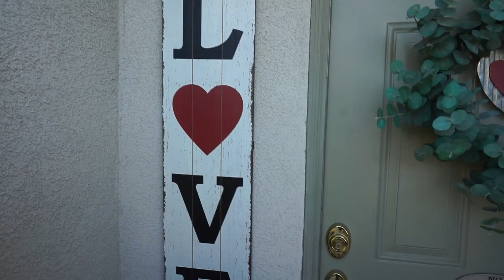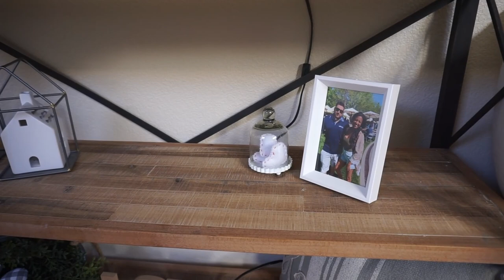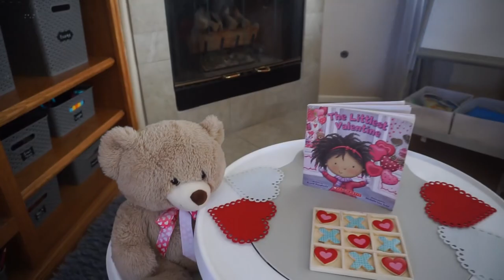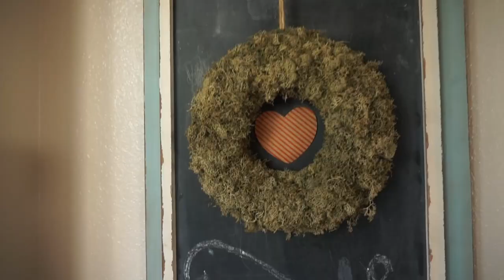Valentines Day Home Tour 2021| Farmhouse inspired Décor Inspiration| Dream Rodrigues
What I am Wearing:
Dress (size up for more length)

Front Porch:
Home Door Mat

Front Room:
Felt Hearts : Felt hearts
Blue Pillow Cover
Wicker Chargers
White Plates (Similar)

Master bedroom:
White Bedding
Throw Blanket
Faux Potted Plant
Be Mine Hearts
Felt hearts

Bathroom:
Hand Towel
Felt hearts
Hand Soap

Play Area:
Littlest Valentine Book
Table (was her baby activity center turns into a table)
Gray Fuzzy Rug
Art Easel
Heart Pillow
Heart Bowl
Heart Garland

Mantel:
Love banner
Cotton Stem Wreath

Kitchen:
Red plain towel
Similar white Towel
Similar Heart Towel